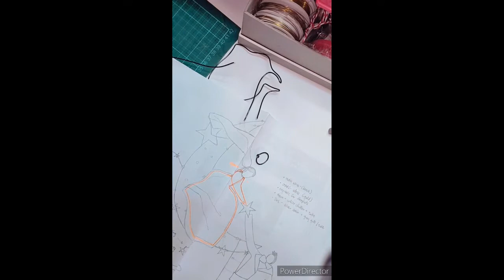DIY Wired Cake Topper for Wedding Cake | Wedding Cake Ideas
Hi guys! I'm uploading now a quick video showing you behind-the-scenes on how I made this Wired Cake Topper for a wedding cake.  First ever in making wire structures looking 3-dimensional with the gown and suit!💕 Glad it turned out well most especially with the pattern making! Working with fabric and crystals together with wires. Plus the baker had an interesting idea to enclose this cake topper inside an acrylic container; highlighting it.

Wired cake toppers can create stories base on its design.  With the current project, it's all about "Starlight" and "I Love You To The Moon and Back" theme.

What do you guys think? Enjoy! :)